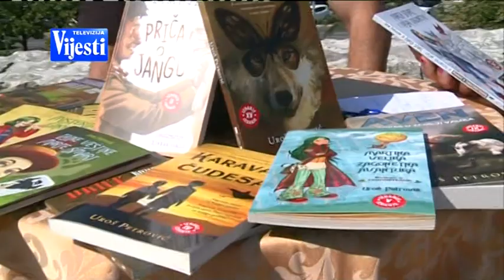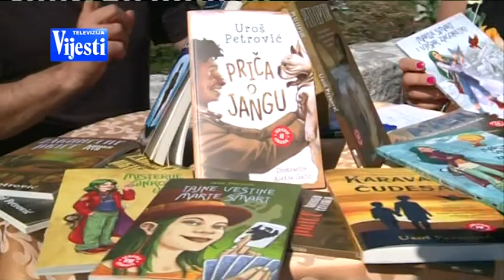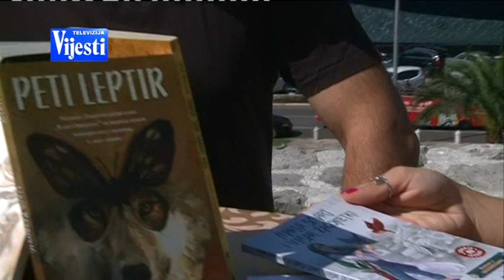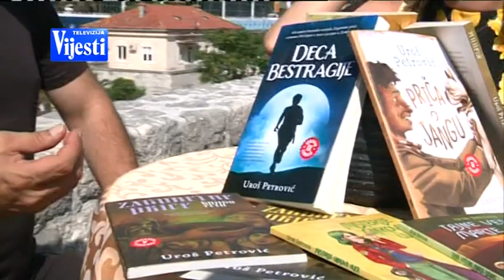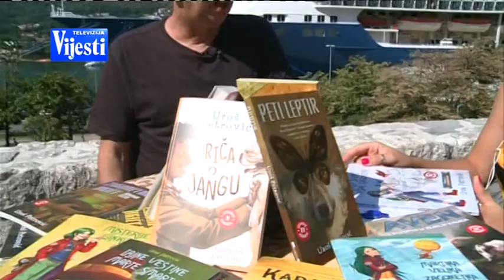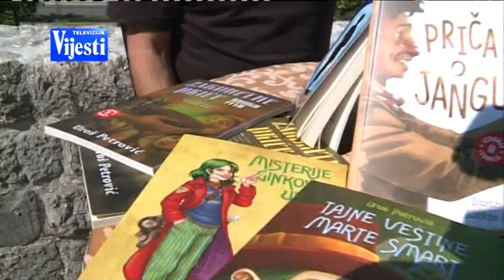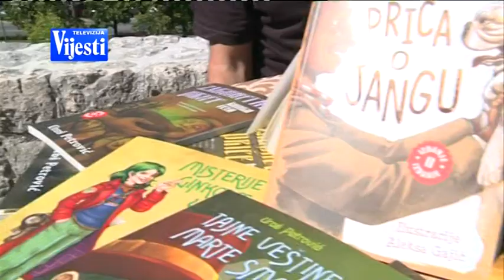BOJE JUTRA Kako mladima i djeci približiti čitanje